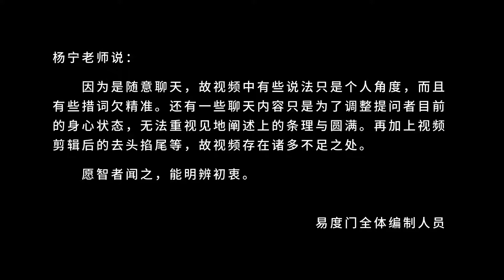你的生生世世就在当下 易度门 聊天室汇辑2017年4月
你的生生世世就在当下
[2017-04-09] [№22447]